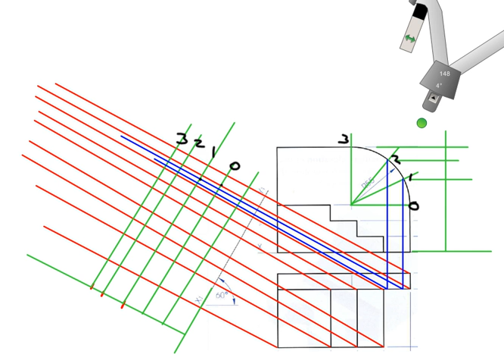circle in auxiliary